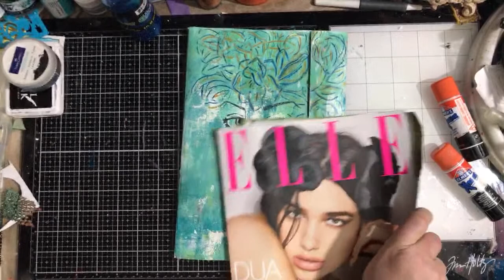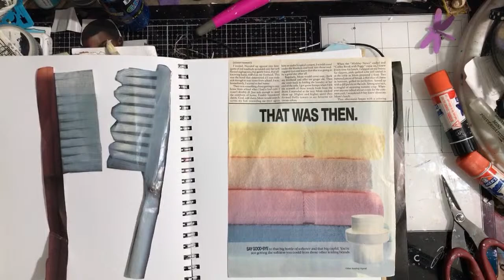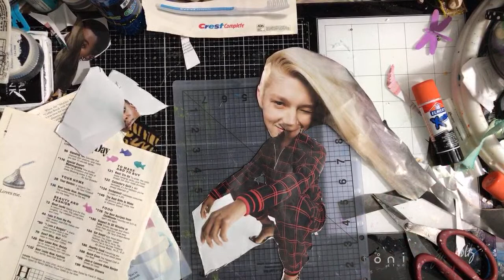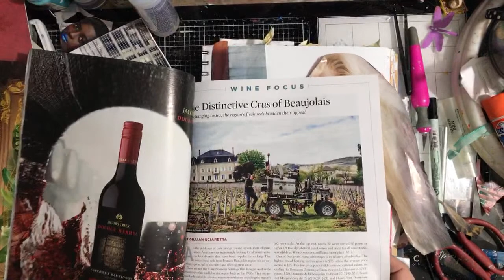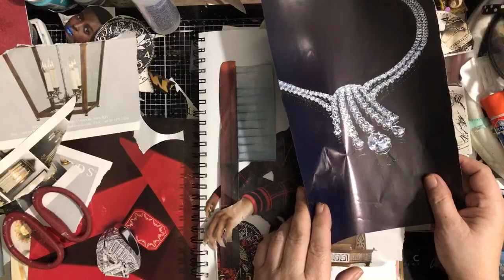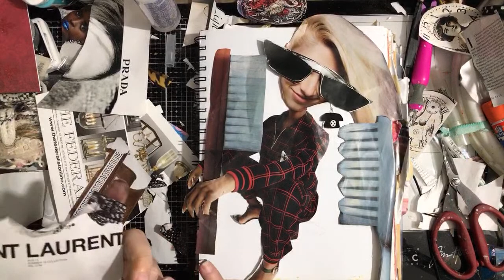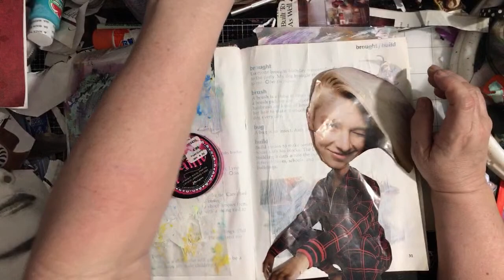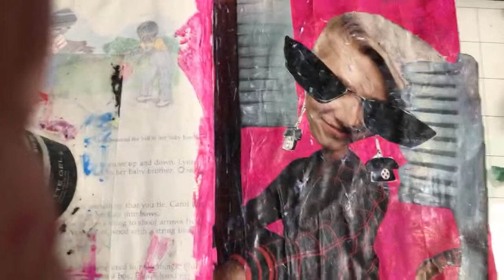Scavenger hunt 2020 art journal magazines art therapy